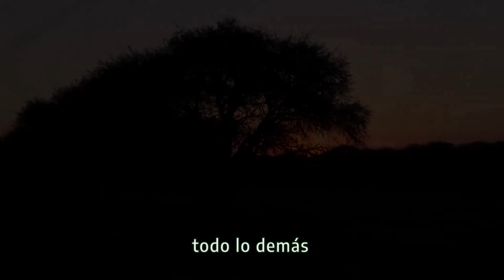ES_00 Video Institucional 2020 Español